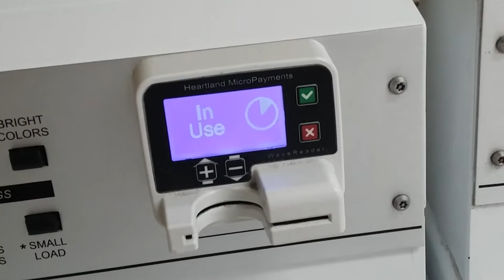Cashless Society and Redroof Washing machines